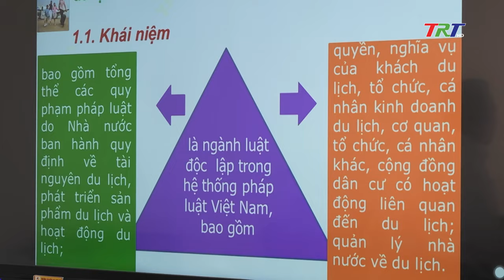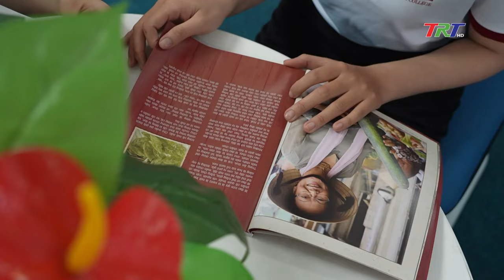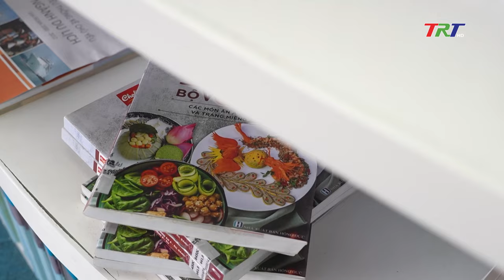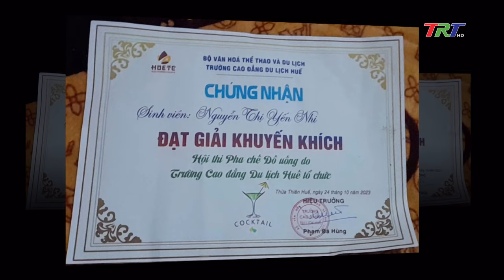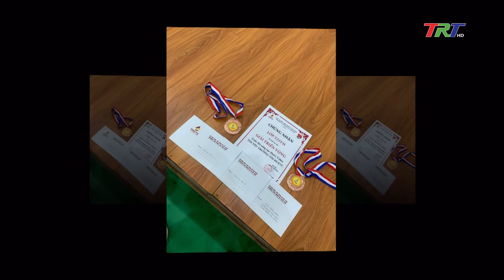Nguyễn Thị Yến Nhi và ước mơ Đầu bếp chuyên nghiệp